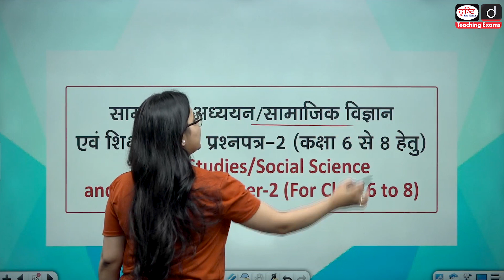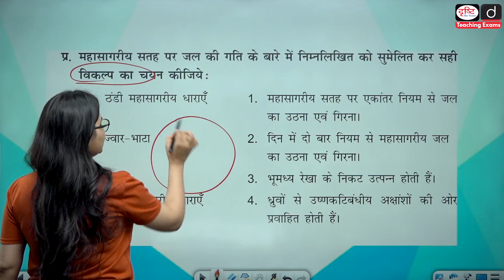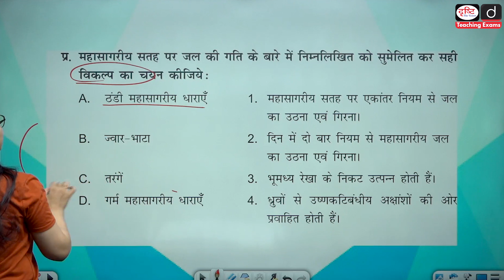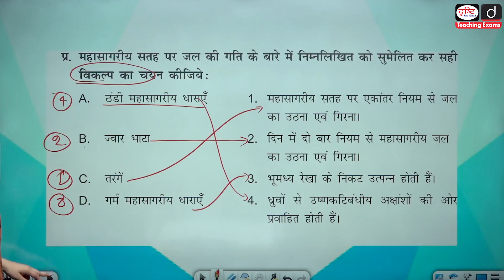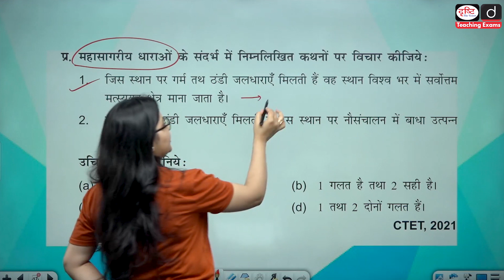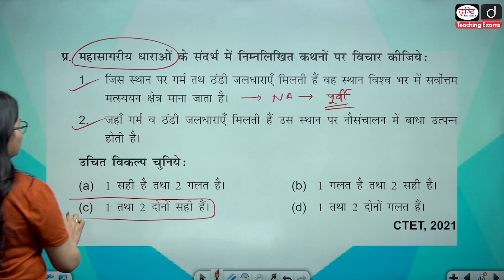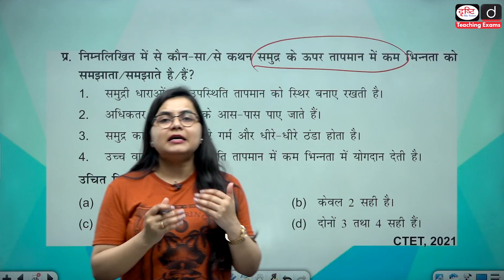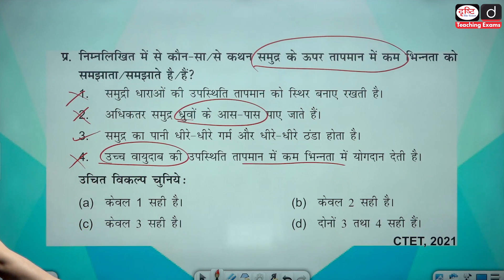Water PYQs Part 2 | CTET Paper 2 | Drishti Teaching Exams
प्रिय व्यूअर्स,
इस वीडियो में CTET परीक्षा के पेपर-2 (कक्षा 6 से 8) के अंतर्गत ‘सामाजिक अध्ययन/सामाजिक विज्ञान एवं शिक्षाशास्त्र’ खंड के अंतर्गत आने वाले ‘भूगोल’ के अध्याय ‘जल’ से विगत वर्षों में पूछे गए प्रश्नों का विस्तृत हल प्रस्तुत किया गया है। इसके अंतर्गत हमने वर्णित प्रश्नों का उत्तर व उसका हल समझाने के साथ-साथ सही उत्तर पहचानने की तकनीक पर भी बल दिया है। हमारा विश्वास है कि यह वीडियो देखकर उक्त अध्याय के प्रश्नों को लेकर आपकी समझ बेहतर होगी।

Dear Viewers,
In this video, detailed solutions of questions asked in previous years from the chapter ‘Water’ in the section ‘Geography’ under ‘Social Studies/Social Science and Pedagogy’ of Paper-2 (Class 6 to 8) of CTET exam have been presented. Under this, along with explaining the answers to the described questions and their solutions, we have also emphasized on the technique of identifying the correct answer. We believe that by watching this video your understanding of the questions of the said chapter will improve.